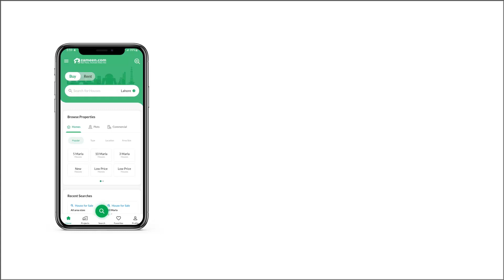5 MARLA RESIDENTIAL PLOT FOR SALE IN PHASE 8 BAHRIA TOWN RAWALPINDI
- M Block, Bahria Phase 8
- Park Face, Solid Level 50 Feet Road
- Visit Our Office Spring North Phase 7